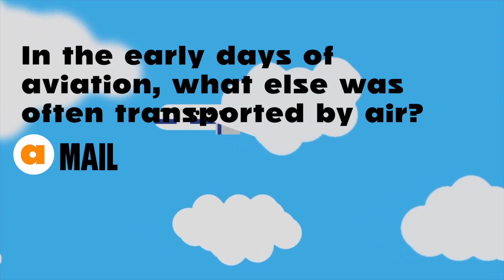Origin Native CTV Travel Trivia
Origin is a creative technology company whose pioneering Native CTV advertising solutions are reshaping the way we engage and activate consumers on the largest screen in the home.